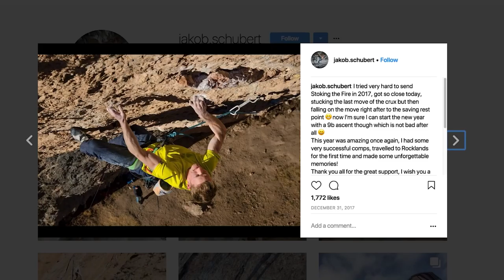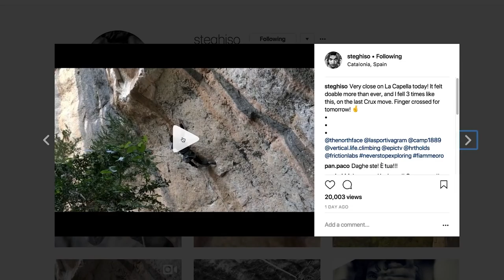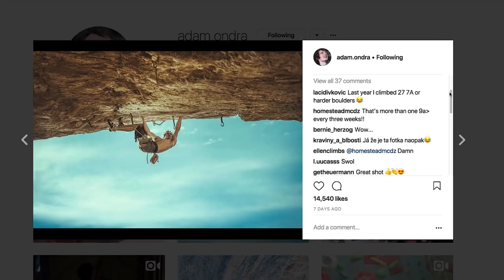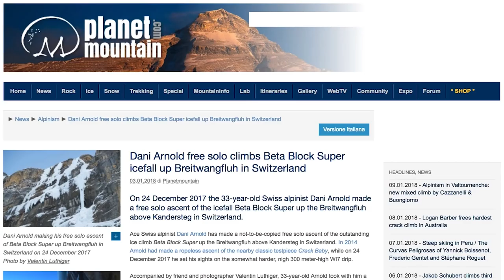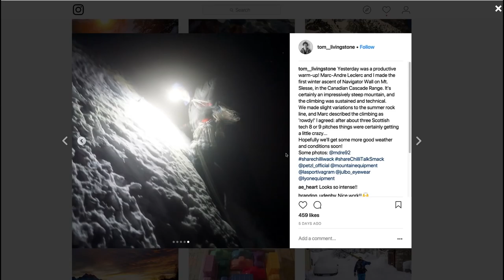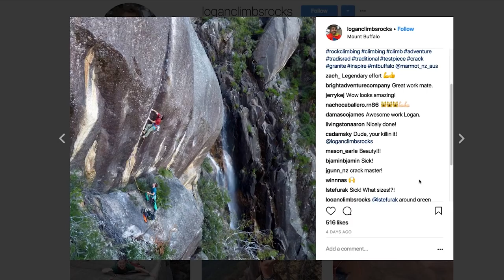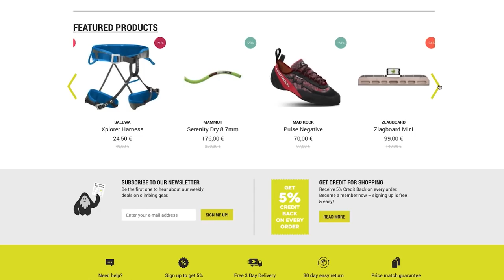Adam Ondra's Climbs 9a First Ascent In Italy....And Other News | Climbing Daily Ep.1084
Everyone seems to be crushing in Spain! We have a look at which projects have been going down, check out a terrifying Ice climbing free solo and find out about Adam Ondra's most recent send...